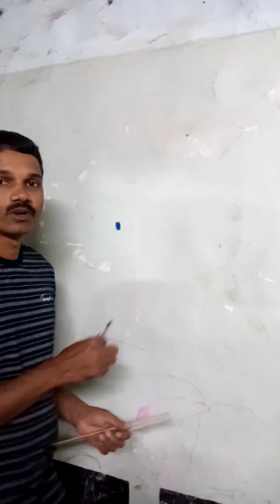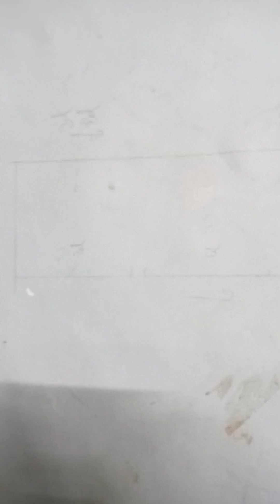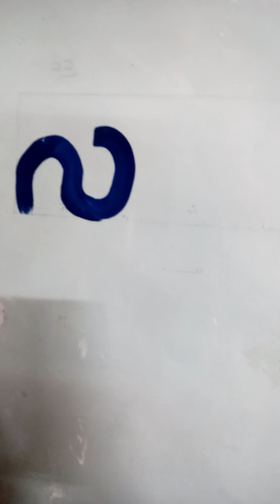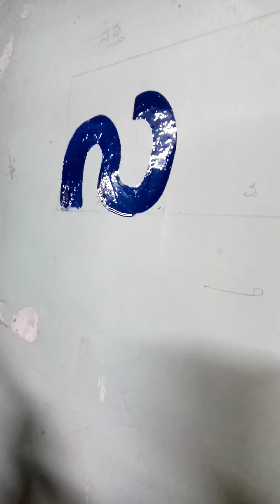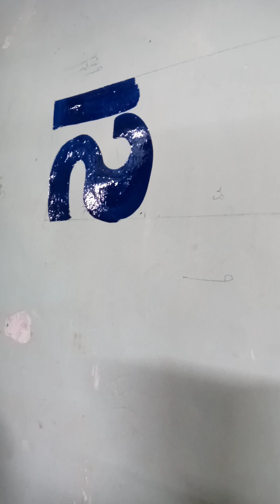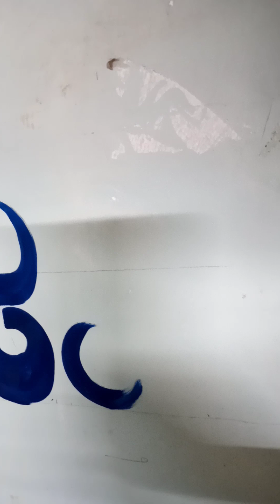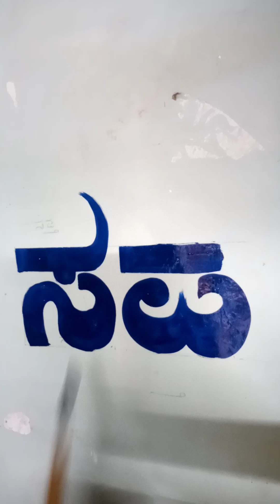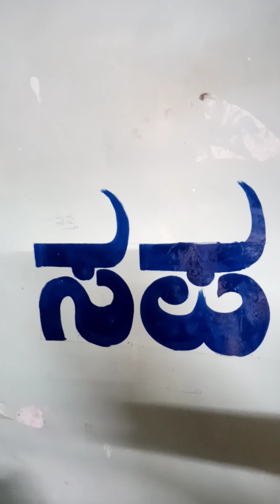How to write kannada font step by step #@kannada writing for beginners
how to write kannada font step by step

Things used-
10 no. flat brush
oxford blue gloss enamel paint

kannada writing for beginners kannada letters drawing how to create kannada stylish font
how to write kannada Calligraphy
how to write kannada stylish font with gloss enamel
kannada nudi
kannada different fonts art styles
kannada nudi

texture painting
fine art
modern art
famous artist
art gallery
water colour
acrylic colour
jackson Pollock
famous paintings
daimond art
bob rose paintings
state of the art
grayson Perry
pencil sketch

ಕನ್ನಡ ಅಕ್ಷರವನ್ನು ಸುಂದರವಾಗಿ ಬರೆಯುವ ಶೈಲಿ
ನಾನು ಬರೆಯುವ ಅಕ್ಷರ ಶೈಲಿಯನ್ನು ನೀವು ಮಕ್ಕಳಿಗೆ ಚಿಕ್ಕ ವಯಸ್ಸಿನಲ್ಲಿ ರೂಢಿಸಿ...ನಾನು ಕೂಡ ಹೇಳಿ ಕೊಡಲು ಚಿಕ್ಕ ಪ್ರಯತ್ನ ಮಾಡುತ್ತೇನೆ.ಧನ್ಯವಾದಗಳು🙏